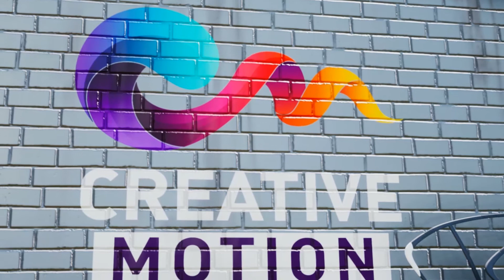Automotive Showreel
Customer’s exploration experience is now changed with Creative_motion virtual showrooms, we provide customized vehicle designs using our real-time technology.